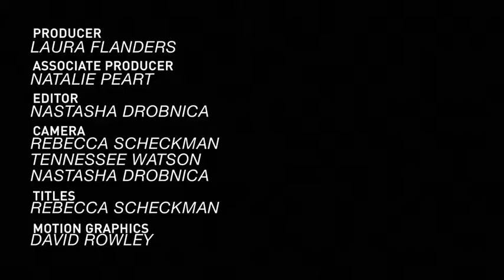Genuine Gender Justice [Excerpt]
This week, a special panel on the state of female justice. Moderated by Flanders, panelists, Cathy Albisa, Kimberle Crenshaw, Eve Ensler, Monique Harden, Donna Hylton, Saru Jayaraman, and Sylvia McAdam, discuss "quantum feminism" and VDay's One Billion Rising For Justice rise4justice. Recorded 11/7/13 in NYC. Distributed by OneLoad.com